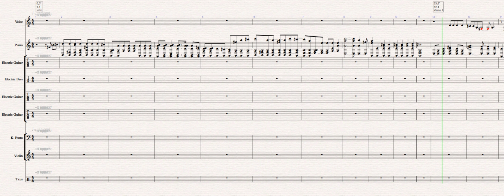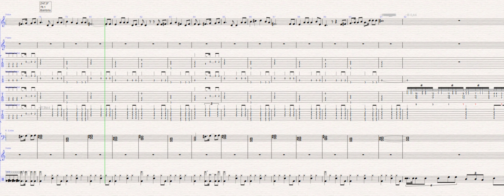Desde mi Cielo - Mägo de Oz- Versión Instrumental- Partitura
Desde mi Cielo - Mägo de Oz

Versión Instrumental
(Voces,Piano,Flauta,Violín,Guitarra eléctrica, Batería)

Si te gusto deja un LIKE, Si la quieres la puedes descargar en los siguientes formatos.